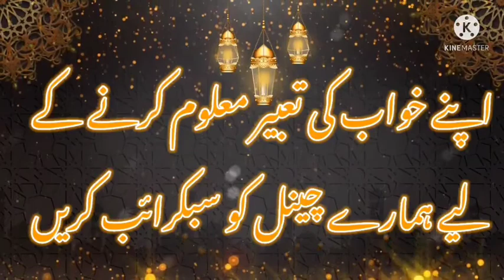khwab mn kursi (chair) dekhna | خواب میں کرسی دیکھنے کی مکمل تعبیر Aqib attari